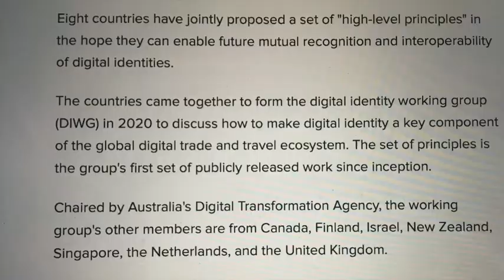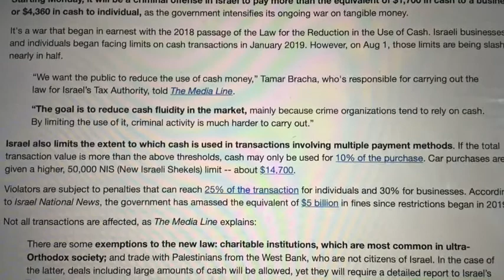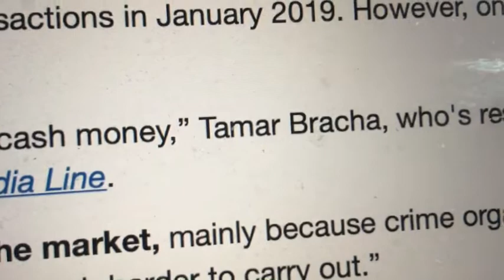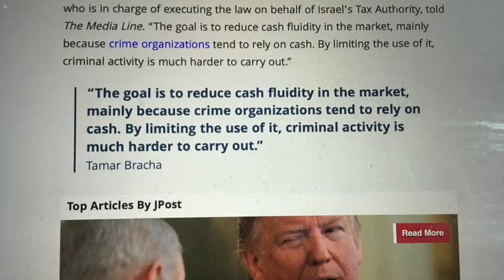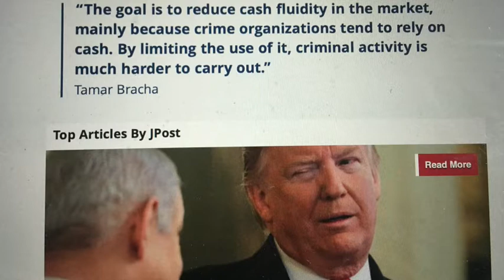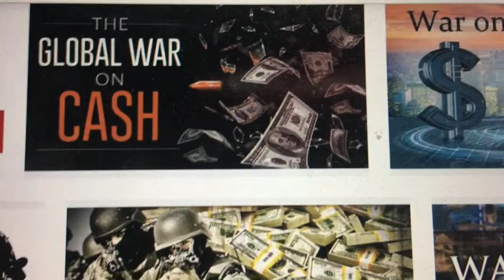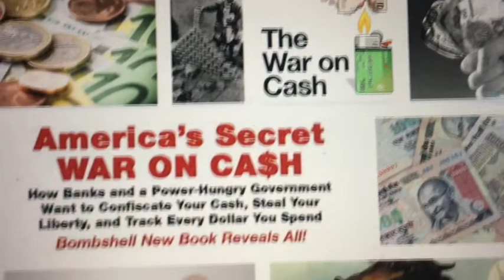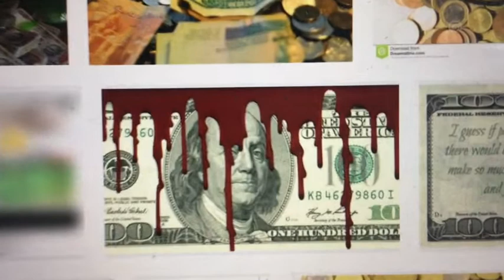Bravo Von Muller Chronicle # 31.., "War on Cash" The Drills Begin !!!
Bravo Von Muller Chronicles #31..,  "The War on Cash". The Drills Begin